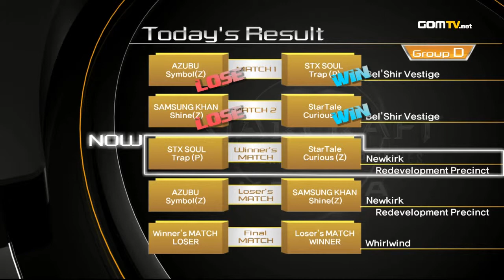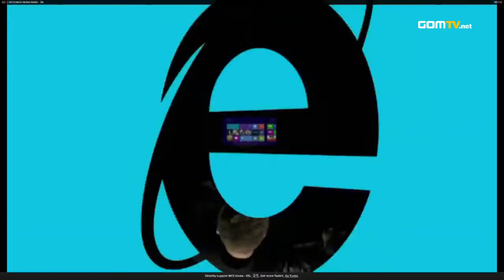WCS Korea Season 2 Ro32 - Trap vs Curious Group D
Trap vs Curious Group D
WCS Korea Season 2 Ro32
Caster: Artosis and Tasteless